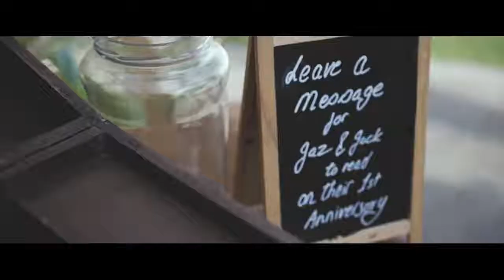The Wedding Jack & Jasmine | Bali Wedding Video | H2O Videoworks